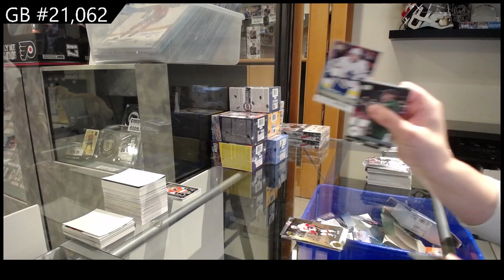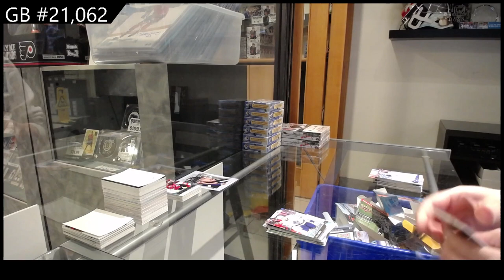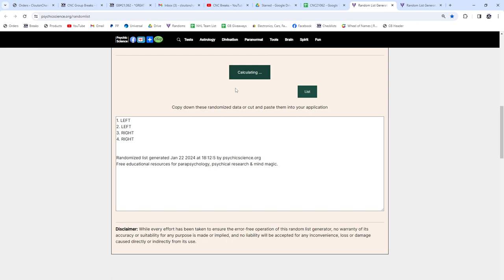Upper Deck Series 1 & Series 2 10 Blaster Hockey Mix Break - CNC GB #21,062